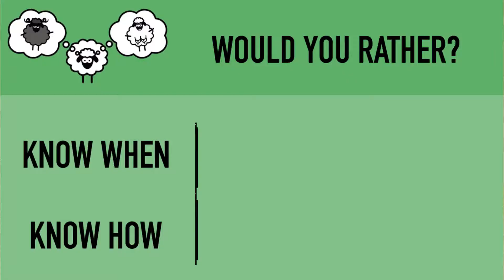Quick Sheepoll - Know when or who you will die?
Would you rather know when or how you are going to die? Hosts Chase O'Connell and DJ Steffan uncover the funny behind the thing most people are scared of.

This is an expert from The Sheepoll Show at Saccharomyces Beer Cafe in South Brisbane